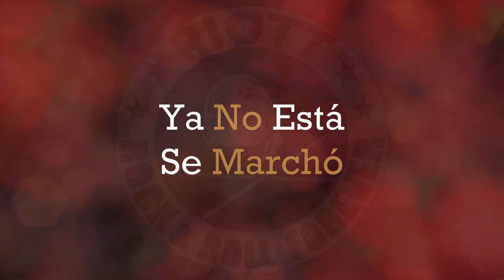Hoy Te Vas - La Calle (Lyrics)